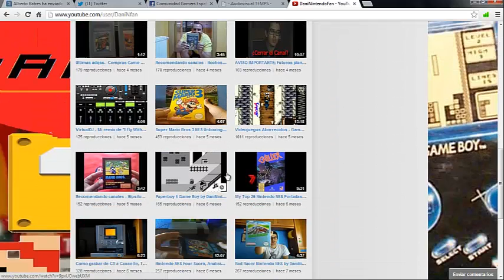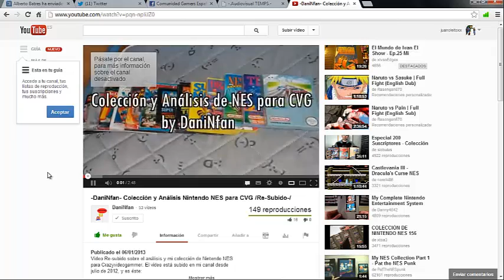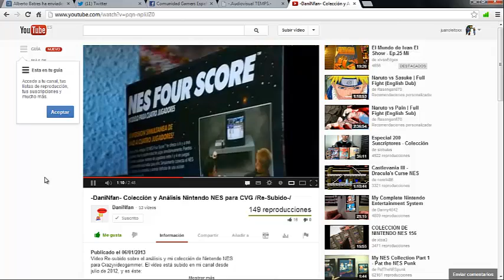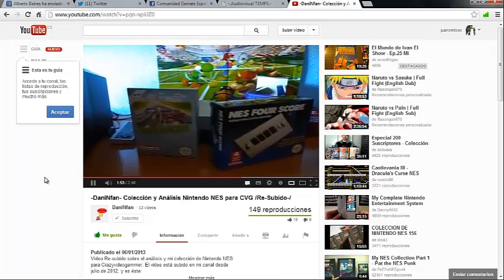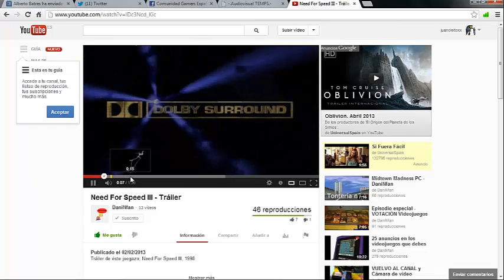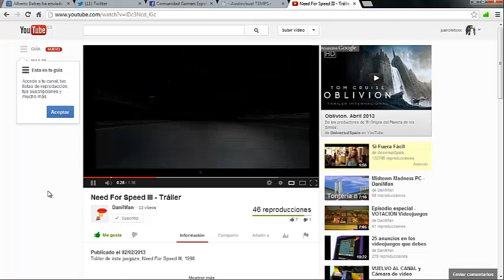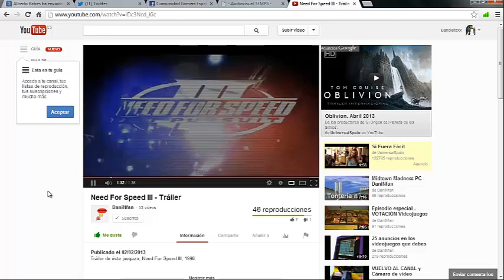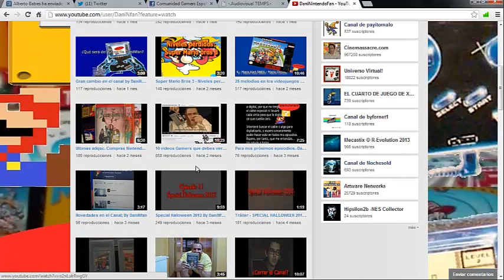Recomendando canales DaniNFan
compañero recomendado DaniNFan